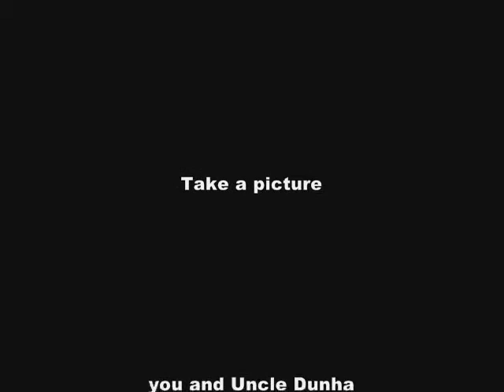Uncle Dunha And Me 01